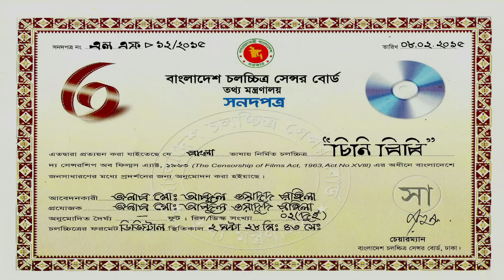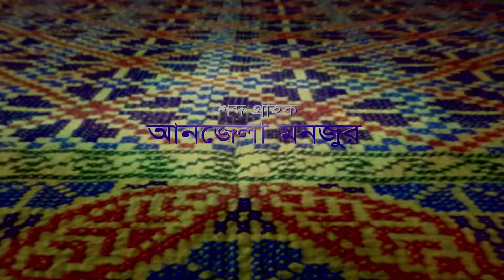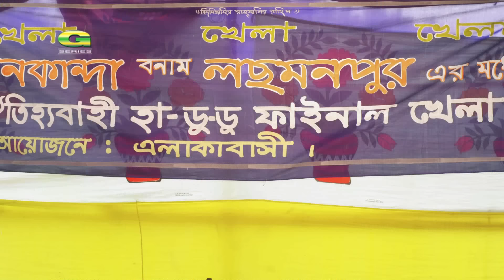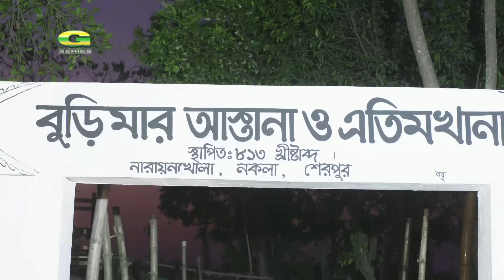Chini Bibi | চিনি বিবি | Bangla Full Movie | Joy Chowdhury | Misty Jannat | Amit Hasan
Movie : Chini Bibi (চিনি বিবি)
Cast : Joy Chowdhury, Misty Jannat, Amit Hasan
Script & Director : Nazrul Islam Babu
Producer : H S Production, Abdul Wadud Rongila
Story : Abdul Wadud Rongila
Language : Bangla
Label : G Series